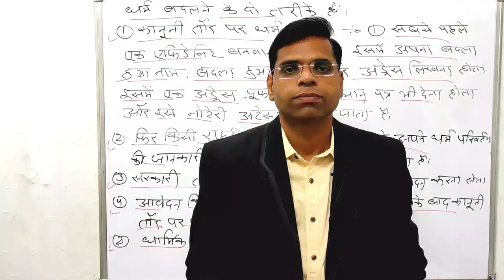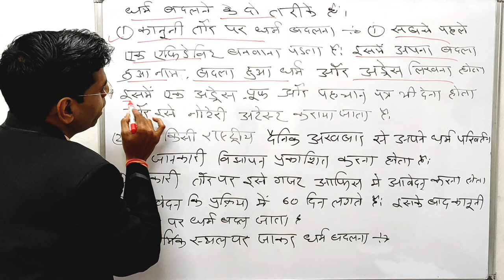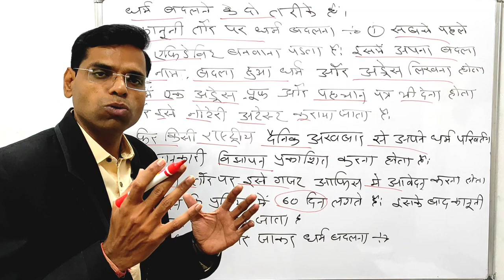कैसे बदला जाता है धर्म | how to chnage religion in india | wasim rizvi | dharm kaise badle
Hi

About this vidio- is vidio me bataunga ki कैसे बदला जाता हे धेर्म क्या हे इसकी प्रक्रिया